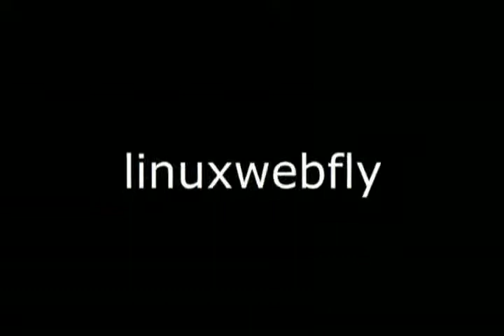117.03 - Christmas Contest Results - The Brother MFC-6890CDW